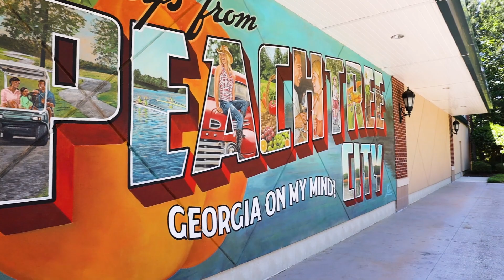Navy's Blue Angels and Air Force Thunderbirds fly over Peachtree City, GA